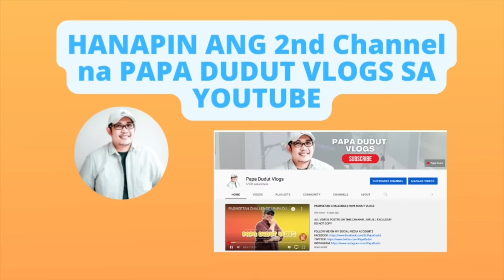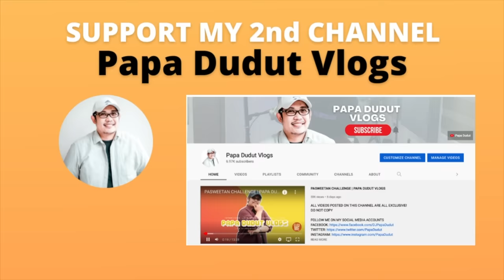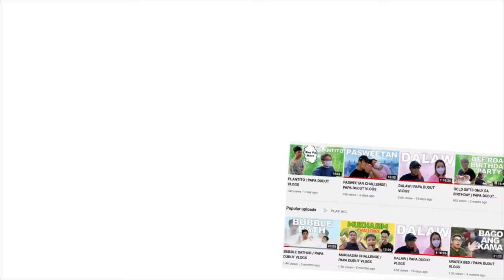KENJI | PAPA DUDUT STORIES